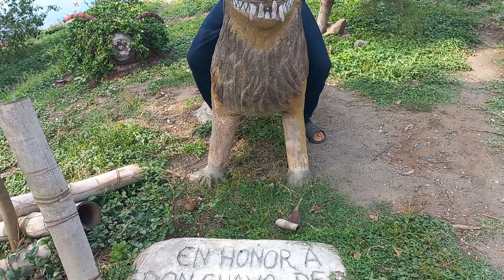LA ALEGRIA😊 SE 😢CON BIRTIO EN TRISTESA😥😥